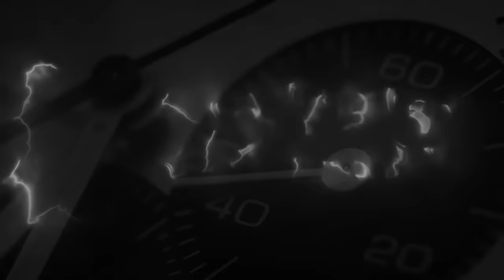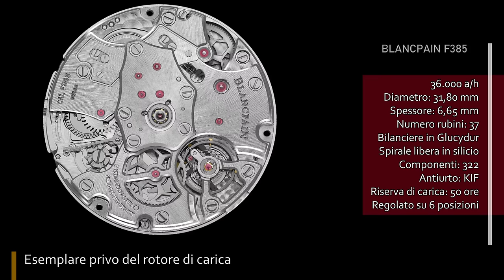Blancpain Fifty Fathoms Bathyscaphe Chronographe Flyback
Richiedi prezzo riservato👉🏽 Gioielleria Pasquali Domenici Viareggio